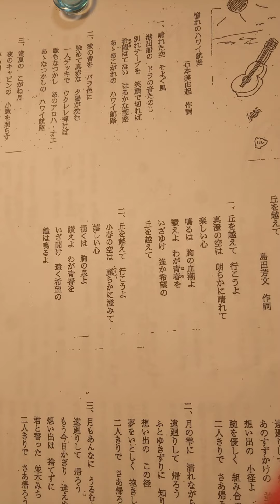懐かしい日本の歌【みんなで歌おう🎵ハッピータイム】丘を越えて#ピアノ伴奏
みんなで歌おうハッピータイム
わくわくドキドキるんるんときめきコーナー
朝ドラエールで歌われてましたね🎵うちの父もマンドリンでこの曲を演奏して、地元では有名だったらしいです❣️ちなみに…岩手県の沼宮内ソサイエティ…？とかでNHKにもでたらしい…🌟楽しく歌って下さい～🥰
朝ドラエール歌ってましたね